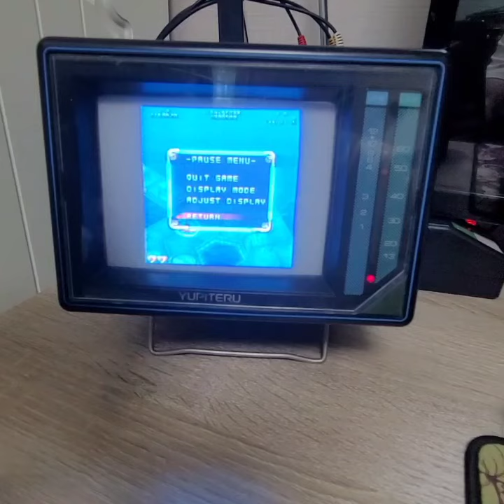YUPITERU PORTABLE COLOR TV YV-C60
Raiden III (雷電III, Raiden Surī) is a 2005 scrolling shooter video game developed by MOSS, licensed by Seibu Kaihatsu, and published by Taito. It is the fourth game in the Raiden series. Raiden III uses the Taito Type X arcade hardware, giving full 3D graphics to the series for the first time. The game was published in the US by UFO Interactive Games, in Europe by 505 Games, and in China by Soft-World International Corporation. Raiden III shares the same mechanics as the previous games in the series, while introducing new mechanics to set it apart from its predecessors. Players are given a new primary weapon, the piercing Proton Laser, and a new missile weapon, the Radar Missile. New mechanics introduced in this game include the Flash Shot multiplier, which increases score the faster an appearing enemy is destroyed, and Double Play, which allows one player to control both ships with one controller. Raiden III is the first game in the series to give the player craft smaller hitboxes. The bombs were changed to deploy instantly and cover the entire screen, as opposed to the earlier games' delayed explosion and smaller area of damage. The game consists of seven stages of increasing difficulty, with the first three levels taking place on Earth and the last four taking place in space